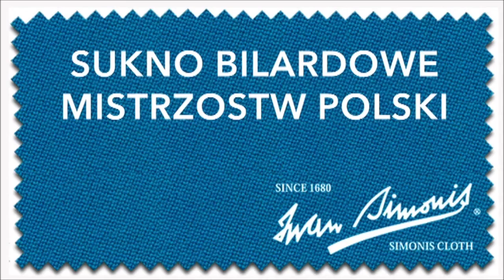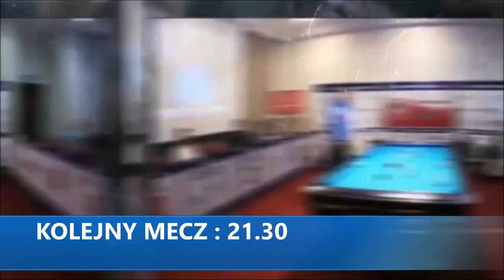Mistrzostwa Polski w Bilard - Rumia 2016 Marek Wideński vs Wojciech Sroczyński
, Mistrzostwa Polski w Bilard - Rumia 2016 - Juszczyszyn, Skowerski, Babica, Ząbek, Bąk i Wesołowska mistrzami Polski . Najważniejsza impreza bilardowa 2016 roku zorganizowana przez Polski Związek Bilardowy i Pomorski Okręgowy Związek Bilardowy. Sponsorzy: Rasson, Aramith, Iwan Simonis, Mc Dermott, Brześć, Marszałek Województwa Pomorskiego. Patronat Honorowy: Minister Sportu i Turystyki, Polski Komitet Olimpijski, The World Games -Wrocław 2017.